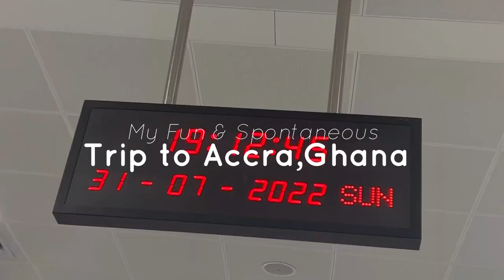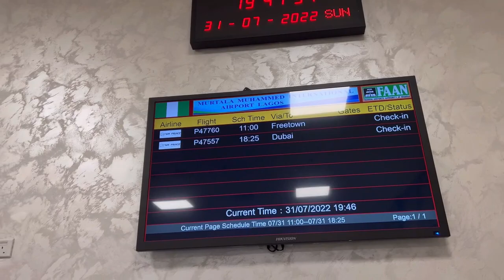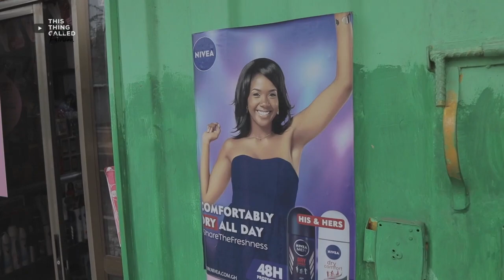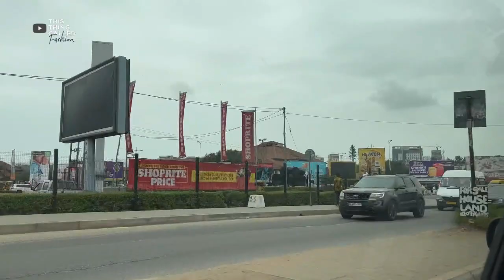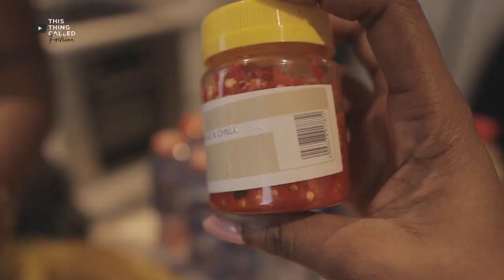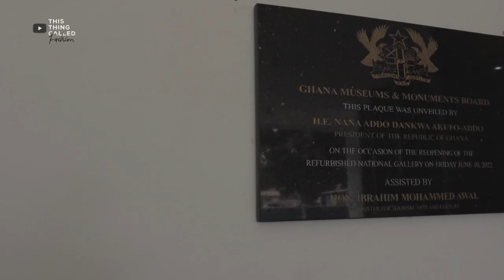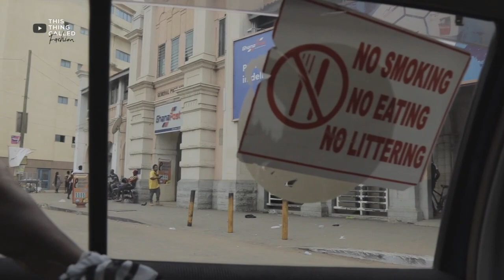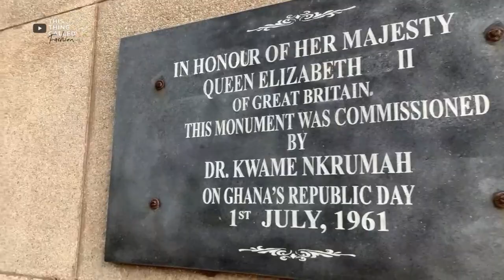FUN TRIP TO GHANA | CAN'T BELIEVE I DID THIS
Soft Box | In Nigeria

Lavelier Mic | In Nigeria